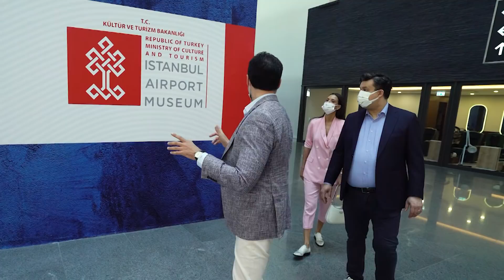Love of Türkiye - Fragman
iGA Pass ve Go Türkiye’den “bizden biri” olan isimlerin Türkiye’deki yaşantılarına dair keyif dolu bir proje: Love of Türkiye!
Her hafta, uzun yıllardır Türkiye’de yaşayan, çeşitli meslek dallarında başarılı bir kariyere sahip ve artık bizden biri olmuş değerli isimleri konuk aldığımız yepyeni proje “Love of Türkiye” çok yakında iGA Pass TV ve Go Türkiye Youtube kanallarında sizlerle!

“Love of Turkey”, a brand-new project hosting each week precious guests who have been living in Turkey for many years, have built successful careers in various lines of profession and have become one of us, is coming soon on iGA Pass TV and Go Türkiye YouTube!

Love of Türkiye - Fragman videomuzu beğendiyseniz, İGA Pass TV'nin en yeni videolarına da göz atabilirsiniz:

İGA Pass YouTube kanalımızda; size sunduğumuz tüm hizmetleri ilgi çekici ve bilgilendirici içeriklerle aktarıyoruz. Misafirlerimize sağladığımız konforu ve lüksü, hayallere giden yolculukları keyifli bir deneyime dönüştürme süreçlerimizi ve hizmetlerimizle alakalı eğlenceli konuları çeşitli içeriklerimiz aracılığıyla bu kanaldan takip edebilirsiniz. Seyahatin en keyifli halini sunan İGA Pass, iyi seyirler ve iyi yolculuklar diler!